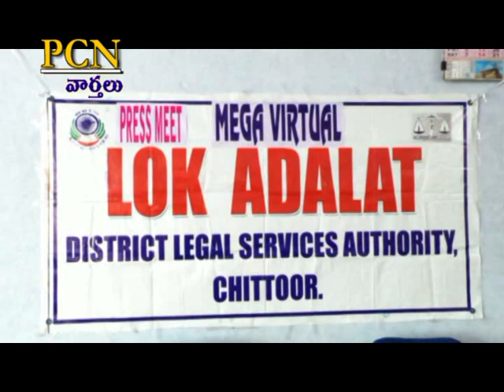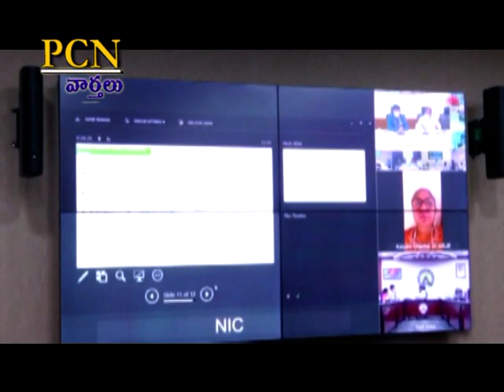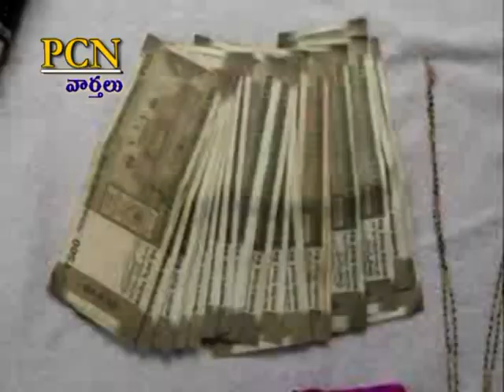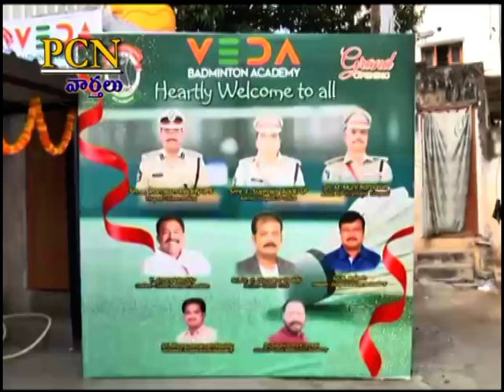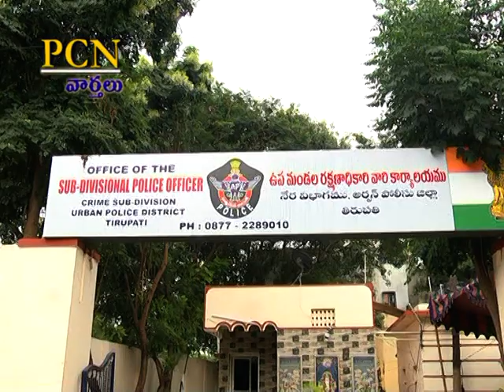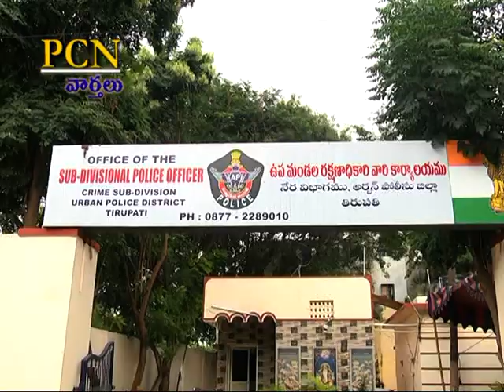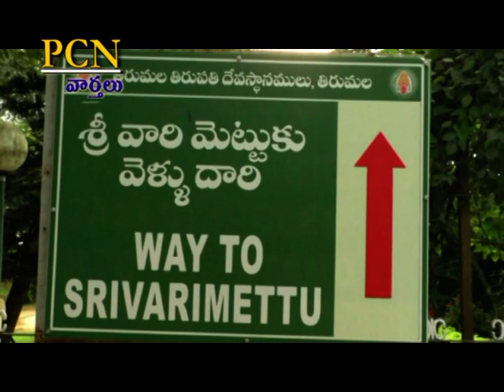PCN Chittoor News on 04.11.2020